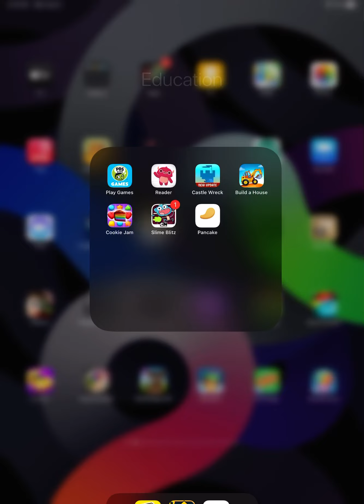Super Slime Blitz